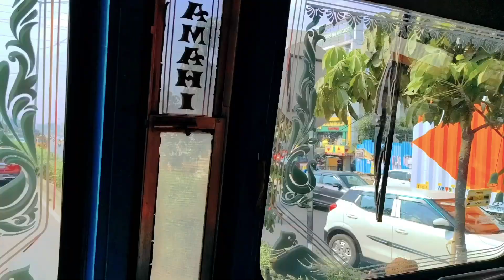Hyderabad City road 🛣️🚛🚛